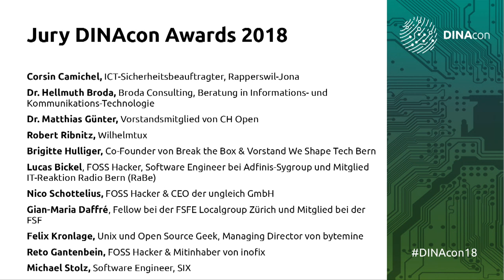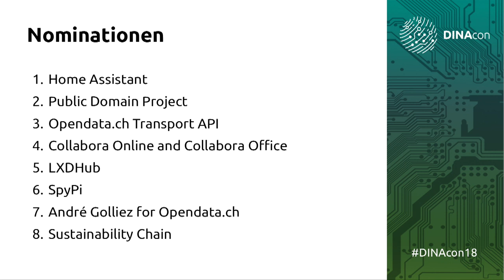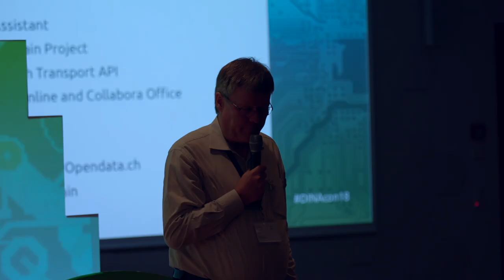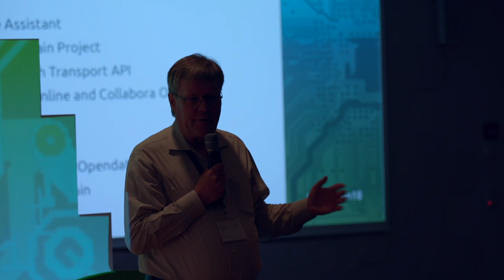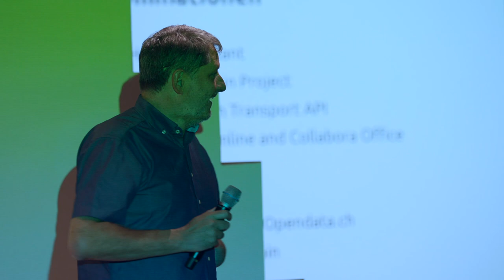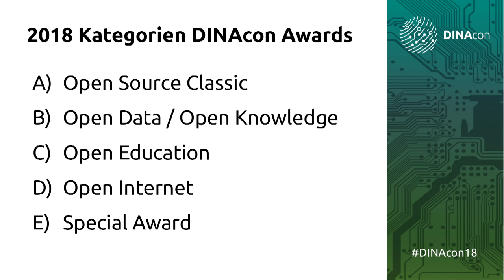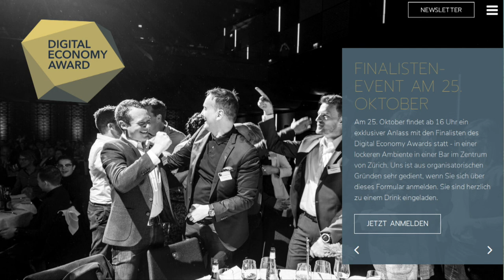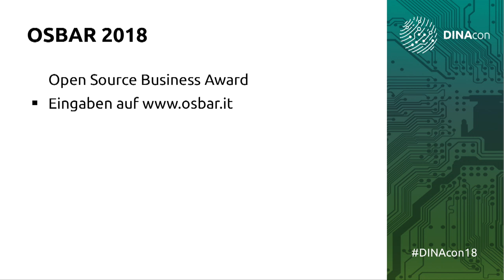DINAcon 2018 - Awards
CH Open verleiht in diesem Jahr zum zweiten Mal die DINAcon Awards um den Mut und die Innovationskraft von Firmen, Behörden, Communities, Entwickler und Personen auszuzeichnen.
1:56 Die Jury
4:17 Die 16 Nominationen
35:05 Die Kategorien
36:17 Open Source Classic: Collabora
40:33 Open Data / Open Knowledge: Public Domain Project
45:22 Open Education: Openki
47:40 Open Internet: Home Assistant
49:48 Special Award: Andé Golliez for Opendata.ch